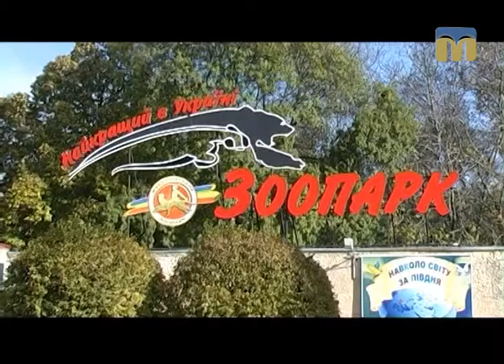Планета ZOO. Годування ягняти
Як правильно вигодовувати маля камерунської вівці - знає журналіст Галина Щерба.